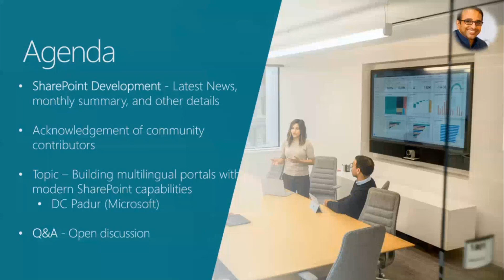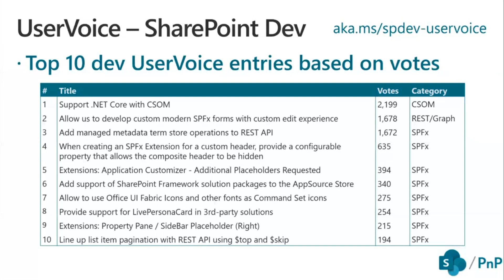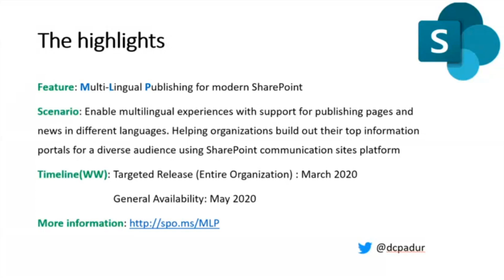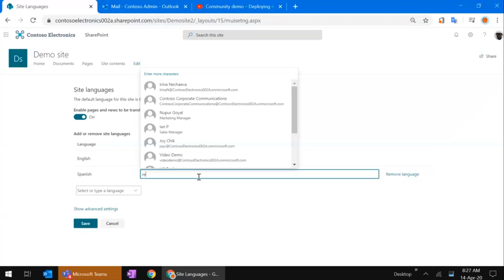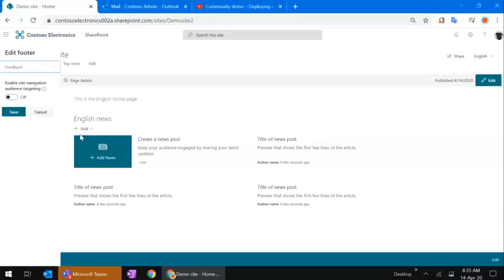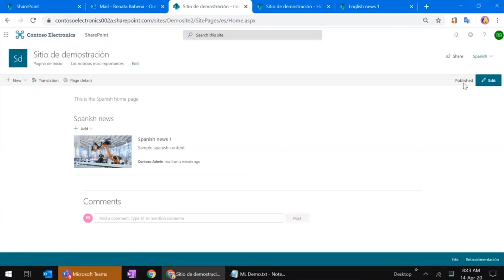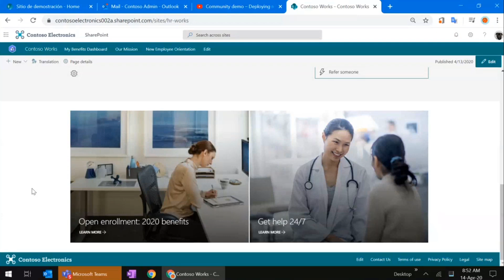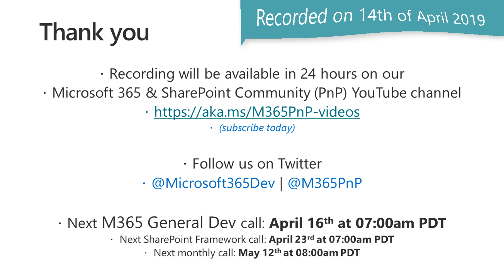SharePoint Monthly Community Call - April 2020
April 14th PnP call hosted by @VesaJuvonen with updates from SharePoint engineering, on PnP team expansion, launch of non-dev docs site and an in-depth look at Multilingual portals with SPO.  General business updates, Microsoft 365 PnP community assembled and published non-dev focused documentation on governance, features and capabilities. Reviewed top 10 SharePoint focused UserVoice requests, top 3 items to be delivered in weeks.  The 2020 PnP Team increases to 26 core members. Thank you's to people and organizations for their contributions in the last month.  Featured Topic – a new SPO capability for publishing and consuming content presented by DC Padur, Microsoft Program Manager @dcpadur.

Detailed agenda and links to specific call topics are available in the SharePoint Developer blog post

If you have not already done this, download the recurrent invite for this monthly SharePoint Community call Monthly calls happen on the second Tuesday of each month.